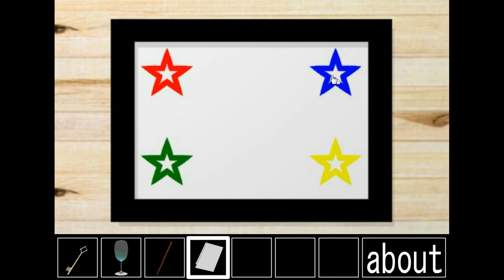Escapes777 - Story House - Story Room Escape 12 Walkthrough